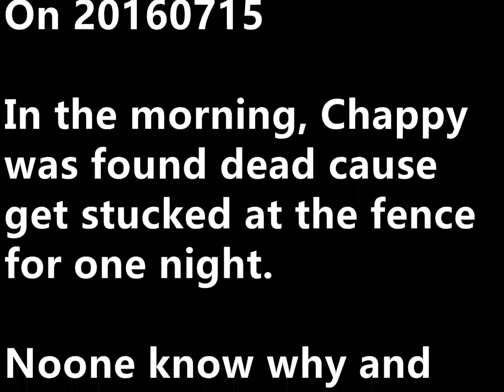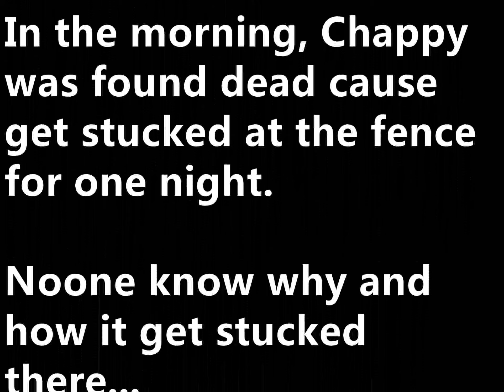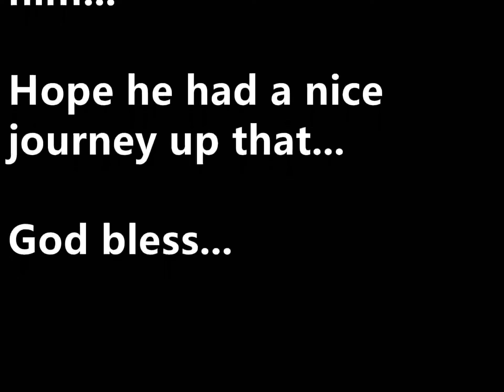Duckie Pet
My unique, cute, clever and adorable Chappy.
I start to keep it as a pet on 17th September 2015 as my dog, Lucky bring him back because she need a partner to play with.
Then, Chappy and Lucky become the best "doggy" partner.
Chappy may not know that himself is a duck, all the actions, playing styles and reactions are TOTALLY like a dog.
Chappy is like a special "Guard Dog Pro" since he know how to recognize people, he will only attack on stranger, even my landlord.
But, he was died at my Sarikei house. No one know the reason of dead.
I'm really sorry for everything...